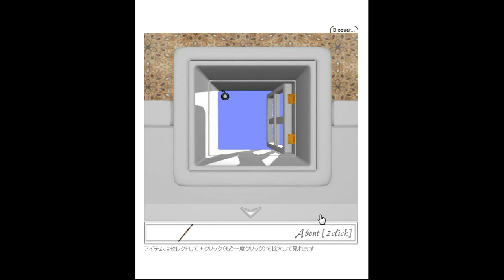Kunepi's Ordinary Escape 2 Walkthrough